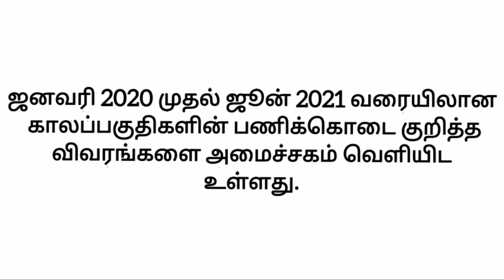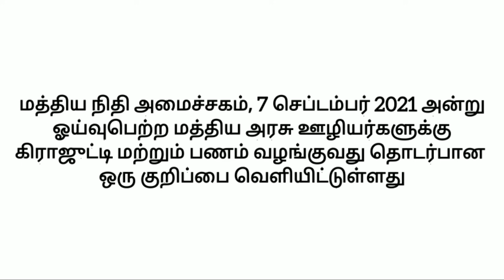அனைத்து ஓய்வூதியதாரர்களுக்கும் மகிழ்ச்சியான செய்தி | Pensioners latest news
8th standard questions and answers.